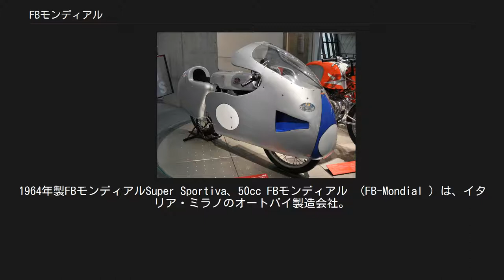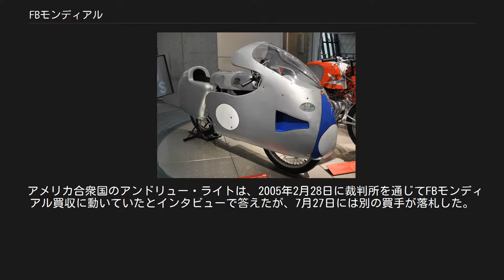FBモンディアル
1964年製FBモンディアルSuper Sportiva、50cc FBモンディアル （FB-Mondial ）は、イタリア・ミラノのオートバイ製造会社。
1948年にボゼッリ兄弟が設立し、1979年に解散。
後、同社のブランドは他社に渡り、一度は復活に漕ぎ着けたが、その後は裁判管轄に置かれるなどの命運を辿っている。
 ホンダ・コレクションホール所蔵のモンディアル125GP 第二次世界大戦以前は配達用三輪バイクを製造していたボゼッリ兄弟は、戦後本格的なオートバイ生産に着手した。
1950年代にはロードレース世界選手権で同社のマシンが活躍を見せ、延べ6人のチャンピオンを輩出した。
FBモンディアルは、試作段階に止まりこそしたがドゥカティよりも早くデスモドロミック式バルブ機構を開発するなど高い技術力を誇ったが、1957年シーズン終了後にはジレラやモト・グッチなど他のイタリア系メーカーともども販売不振やコスト増大が問題となり、レースからの撤退を決断した。
しかし、当時の高い技術力は世界が認めるもので、1957年、本田宗一郎は世界で戦う競争力を得るため、イタリア貴族を通じて125ccや250ccクラスでタイトルを獲得しながら同年をもって世界選手権からの撤退を決めていたFBモンディアルのレースバイクを譲り受け、これを研究、テストを重ねた逸話も残っている。
このオートバイは現在、ホンダのツインリンクもてぎにあるコレクションホールに展示されている。
 その後1979年に会社は一度解散する。
 1999年、若かりし頃バイクに熱中していたイタリア出版界の大物であるラストラ社のロベルト・ジレッティ(Roberto Ziletti)は、ボゼッリ兄弟の親族からFBモンディアルの権利を買い取り、高名なバイクメーカーを所有する夢を叶えた。
彼は2000年、ホンダ・VTR1000 SP-1/2のエンジン融通を受けた『ピエガ』(Piega)を発表した。
基本的にエンジン単体等での他社への供給をしないホンダも、かつて自社のGPマシン開発のためにFBモンディアルのマシンを譲り受けた前述の経緯から協力的だったと言われている。
 父の死去に伴いロベルトがラストラ社を継ぎ、PS版など印刷機材事業を三菱化学から譲渡を受けると、FBモンディアルにかまけていられなくなってしまった。
既に1100万ユーロ以上を同事業に注ぎこんでいたが、これをスイスの企業に運営委託させようとして失敗し、2004年7月にはアルコレの工場は35台の『ピエガ』とともにモンツァの破産裁判所に差し押さえられた。
 アメリカ合衆国のアンドリュー・ライトは、2005年2月28日に裁判所を通じてFBモンディアル買収に動いていたとインタビューで答えたが、7月27日には別の買手が落札した。
アンドリューは異議を申し立てが、当の本人が密輸・詐欺などの容疑で有罪宣告を受け、2006年12月に逃亡するなどFBモンディアルの権利を巡る状況は混沌としている。